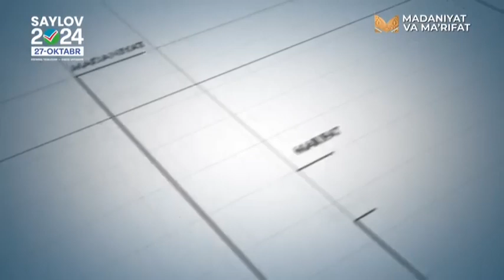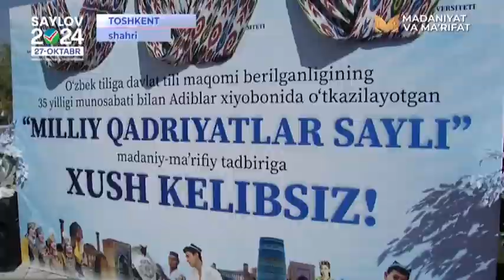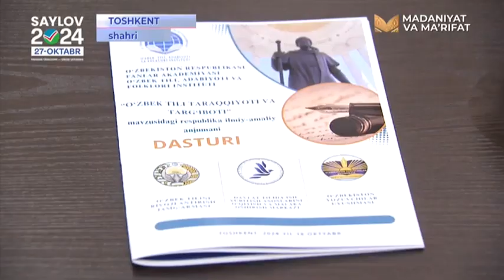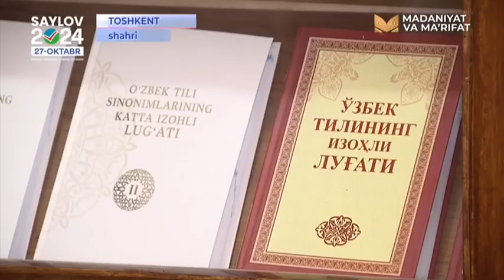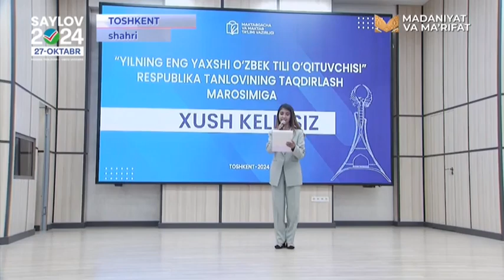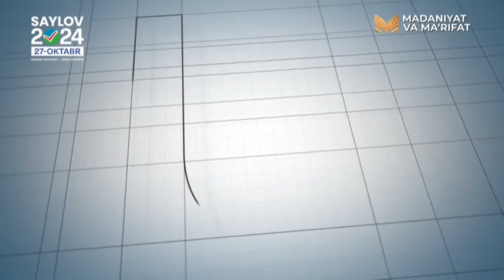Bugun informatsion dasturi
“O‘zbek tili taraqqiyoti va targ‘iboti” mavzusida respublika ilmiy-amaliy anjumani tafsilotlari.